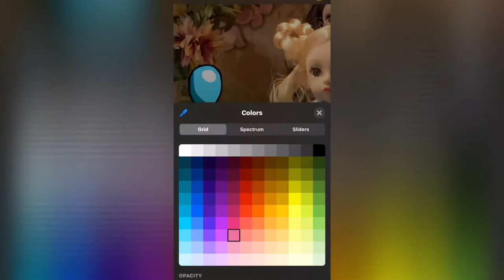AMONG US Drawing Tutorial / How to draw Among us in iPhone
Hey guys today We Drawing Among us Character Which is in Love 😍